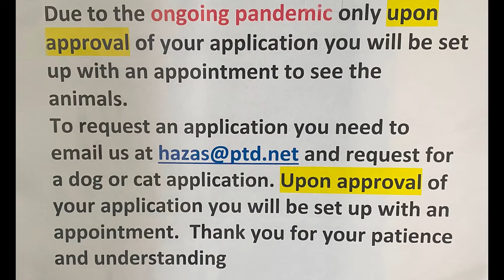Good Homes Needed Feb. 10, 2022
Stoony 6 mo old male DSH white dark tiger patch nurtured all shots up to date microchipped good with other cats
Trooper 6 mo old male DSH white beige  nurtured all shots up to date microchipped good with other cats